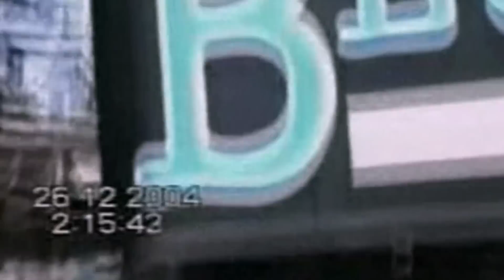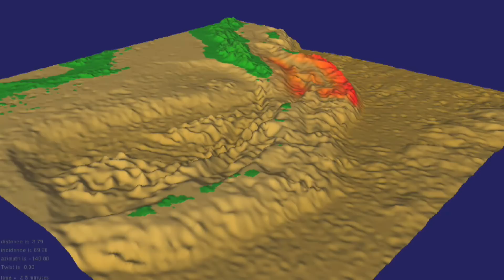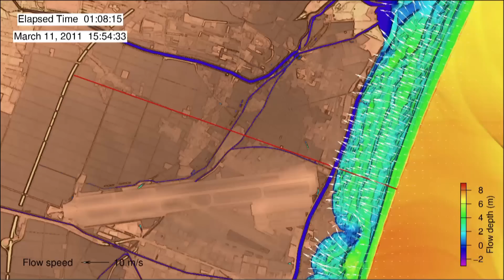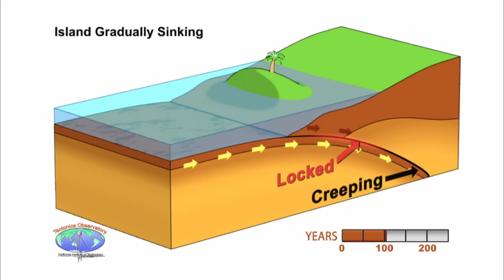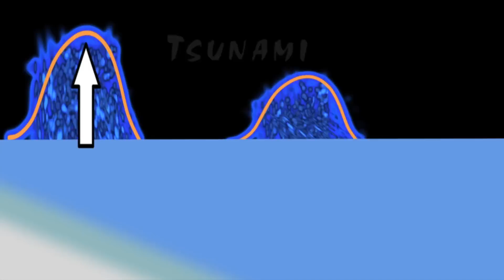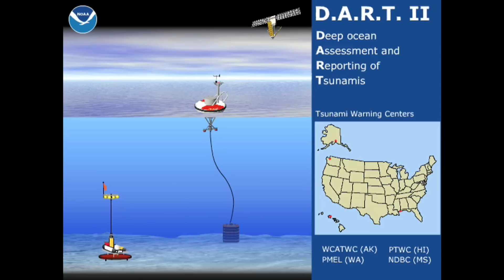Scary Tsunamis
On August 2011, a massive 9.0 earthquake generated a tsunami off the coast of Japan. In addition to causing a meltdown at a nuclear power plant and the loss of thousands of lives, the tsunami waves raced across the ocean and struck the California coast, causing tens of millions of dollars’ worth of damage to six counties. A network of buoys monitors signals of tsunami activity at sea.